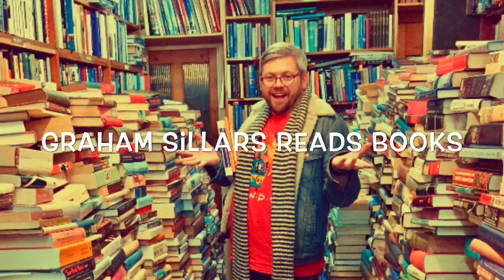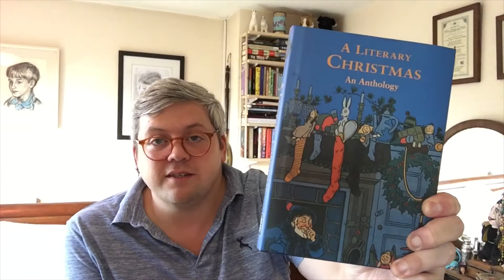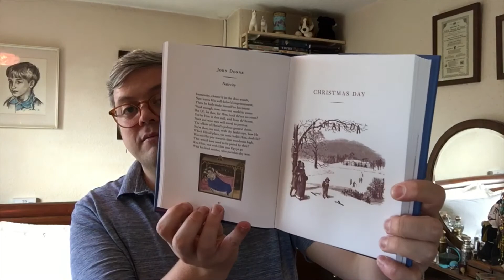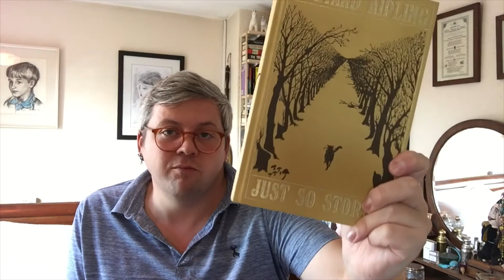September Book Haul ~ Part Four | Final Book Haul of September 2020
In this video... Here is my Part Four of my September Book Haul. I have a further five books to share with you. These books are all charity shop purchases from a recent work trip to Perth.

Books Mentioned ~

The Midnight Fox by Betsy Byars.

I’ll Be Gone In The Dark by Michelle McNamara.

Just So Stories by Rudyard Kipling.

A literary Christmas An Anthology by Various.

A Suspension of Mercy by Patricia Highsmith.

Channels Mentioned ~

Honourable Mentions ~